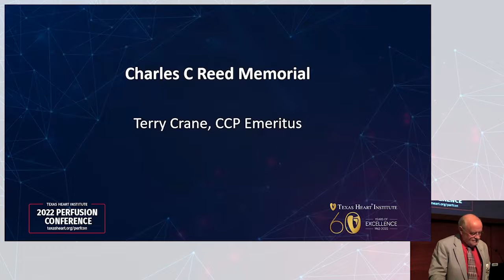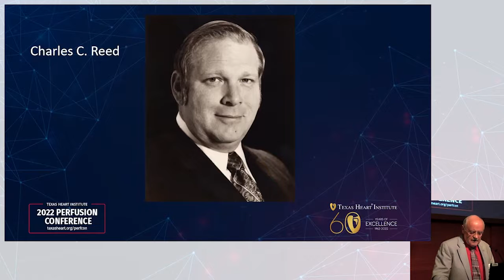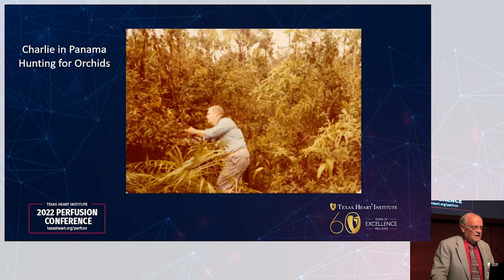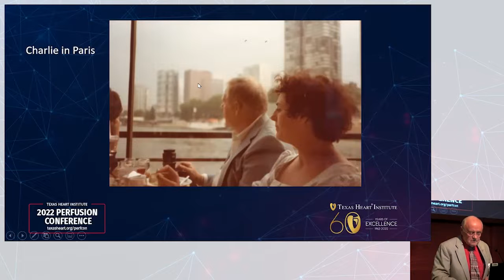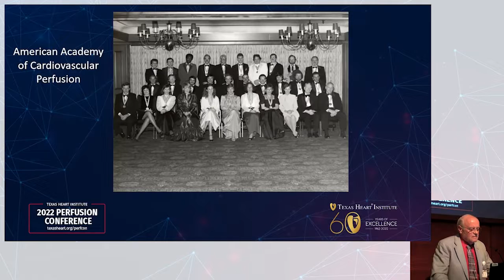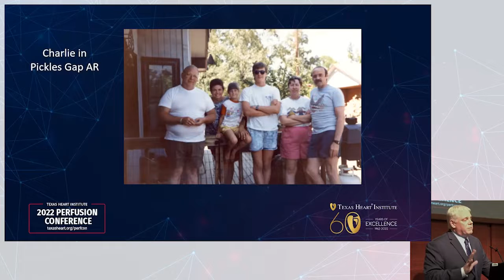Charles C. Reed Memorial Presentation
Terry Crane, Deborah Lowery Adam, & Raymond McInnis presenting at the Texas Heart Institute 2022 Perfusion Conference.